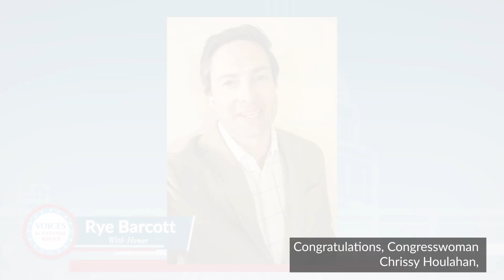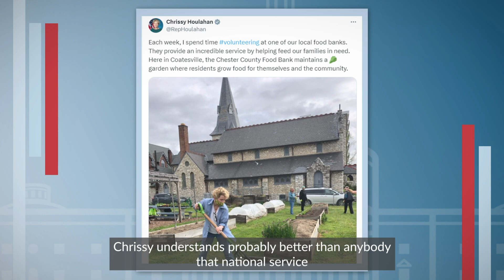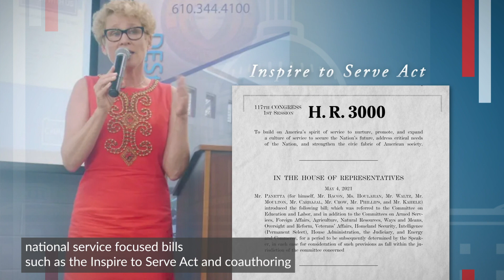Representative Chrissy Houlahan (D-PA) 2024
Rep. Chrissy Houlahan; recipient of the Congressional Service Award at the Friends of National Service Awards 2024.